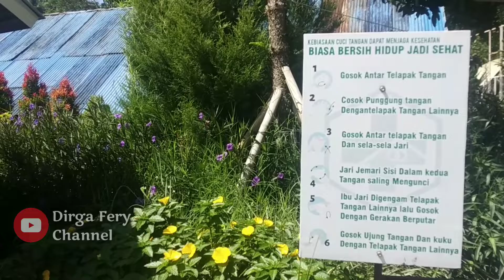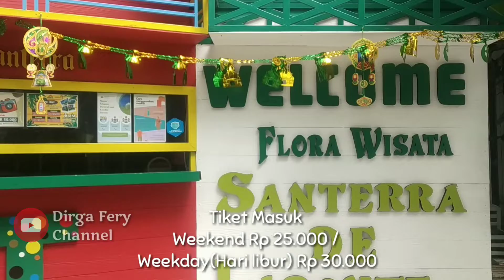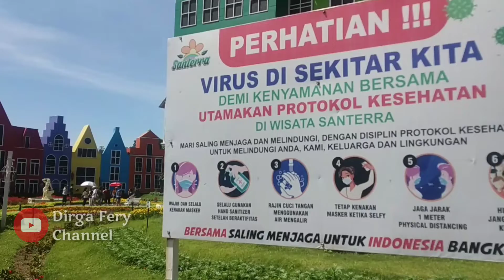Flora Wisata San Terra De Laponte Pujon Malang 2022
Pada video kali ini saya berada di Tempat Wisata Flora Wisata San Terra De Laponte Pujon Malang.
Di sini Kita Akan menyimak Suasana dan Review